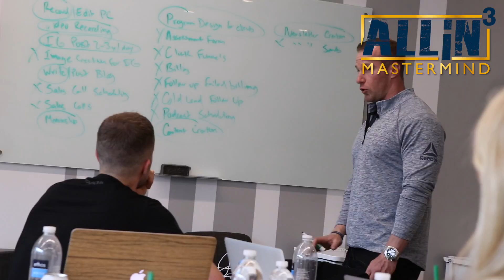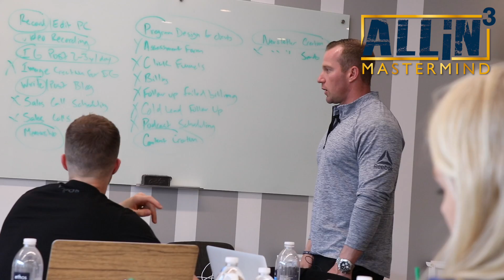iN³ Season - Episode 3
Jason gives us an update of his 'iN³ Season' so far. Workout voiceover // NCI Level 1 in DC Responsibilities // As well as an insight in to The ALLiN Mastermind